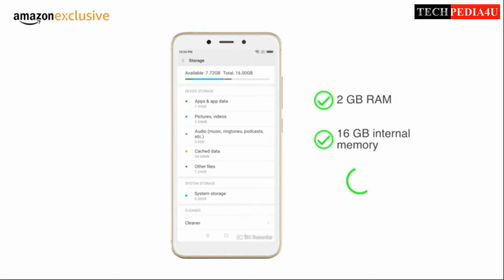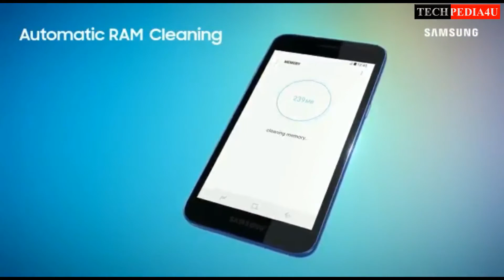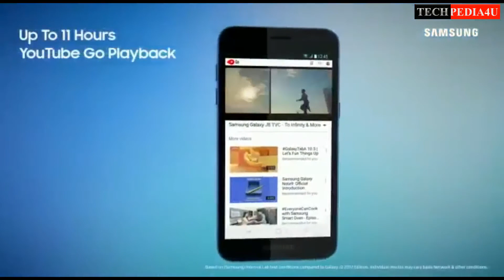Best Phones Under 6000 | Best Budget Phones October 2018 India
Best Latest Phones Under 6000. HD Display,Powerfull Cpu,OctaCore,Gaming and Good Battery Backup. Dosto Price Abhi kam hai festival ke liye to video poori dekhna aur share b kr dena frnds ko. Link Niche diye hai Buy krne ke liye.
Techpedia4u

Redmi 6A (Rose Gold, 2GB RAM, 16GB Storage): Amazon.in: Amazon.in

Samsung Galaxy J2 Core (Black) with Offers: Amazon.in: Electronics

Moto C Plus Price in India, Full Specs (27th October 2018) | 91mobiles.com

10.or G Price in India, Full Specs (27th October 2018) | 91mobiles.com

Asus ZenFone Lite L1 (Black, 16 GB) Online at Best Price Only On Flipkart.com